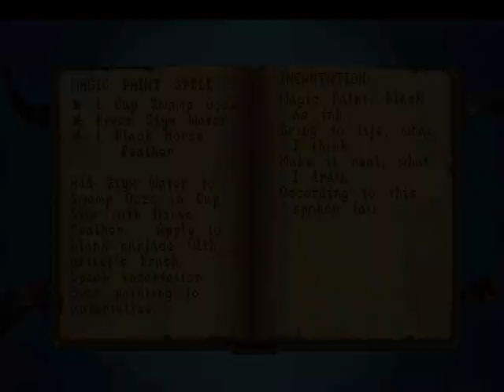Let's Play King's Quest 6 - part 38 - Magic paint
Alexander opts for a less embarassing method to enter the castle this time around.